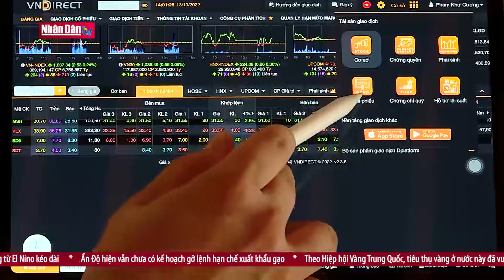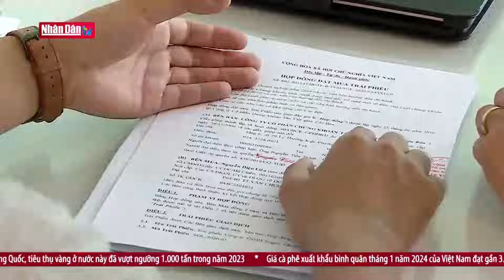Thưởng Tết ở doanh nghiệp FDI giảm mạnh | Nhịp sống kinh tế